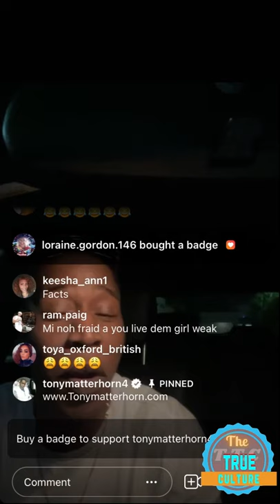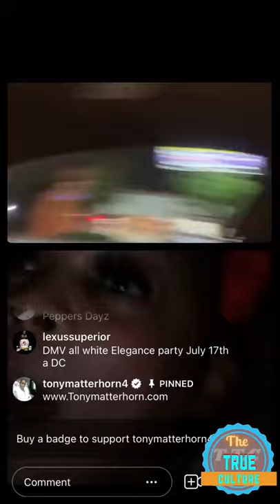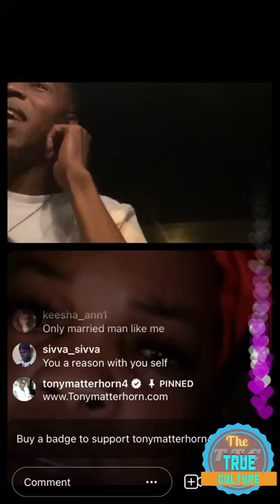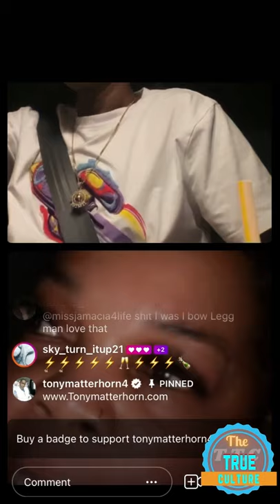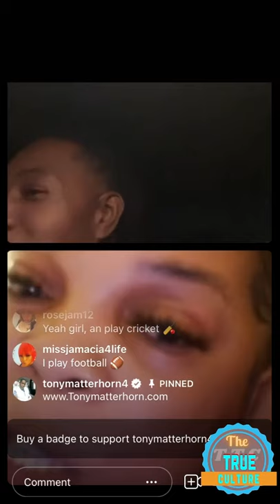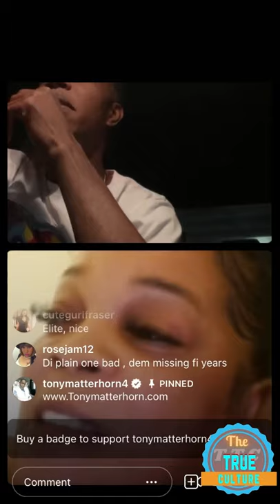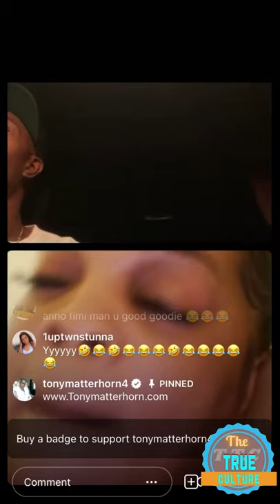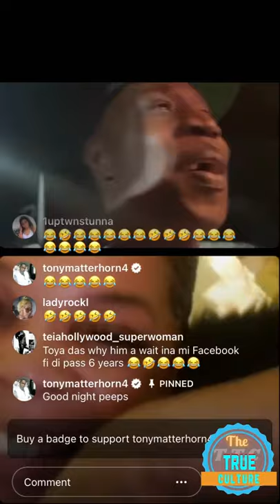Tony matterhorn talk about the people who always wearing designer clothes and Cologne Part 4